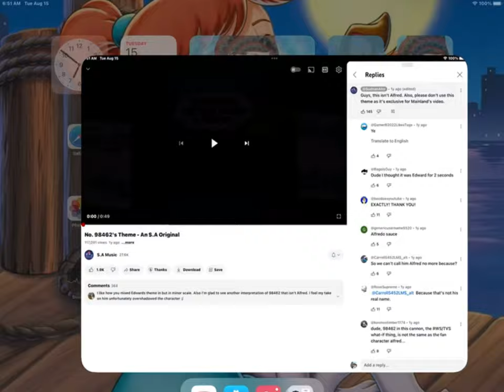Proof you are not allowed to use S.A Music’s 98462 theme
For ​⁠@mrsanstheblackadder and anyone else that has used this theme, here’s proof that’s not allowed. I hope this doesn’t come across as an attack, because that’s not my intention. It’s just that when certain YouTubers make certain rules with their media, said rules need to be followed.
Image of 98462 by @SudrianAfro
Thomas and Friends is owned by Mattel
Fuck